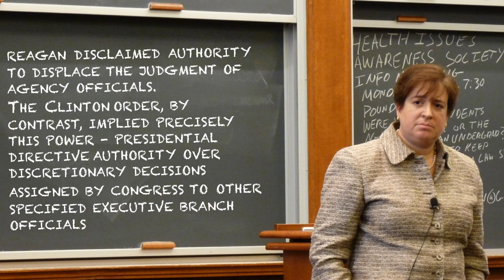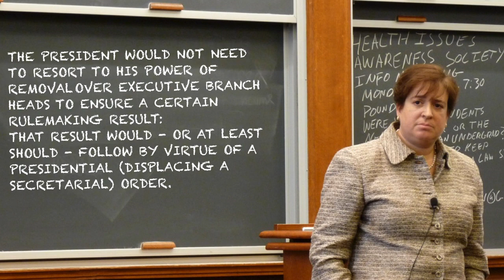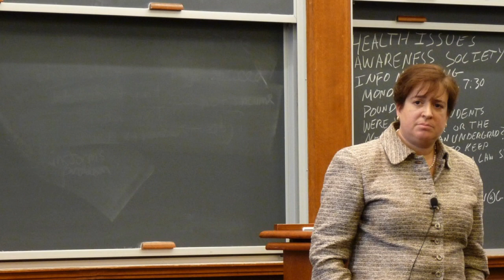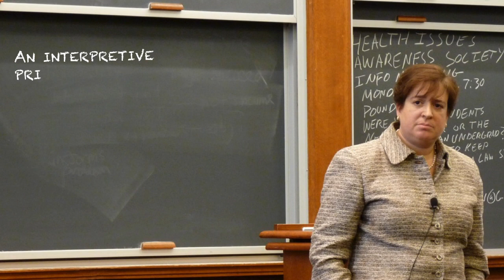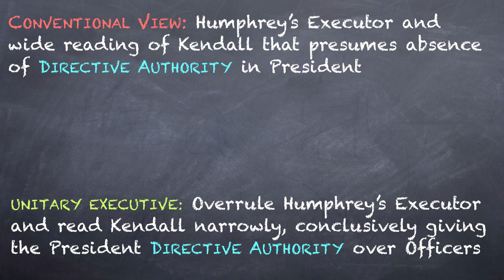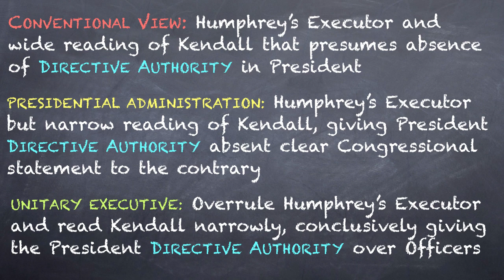13. Presidential Administration